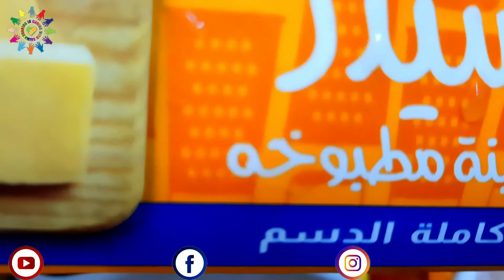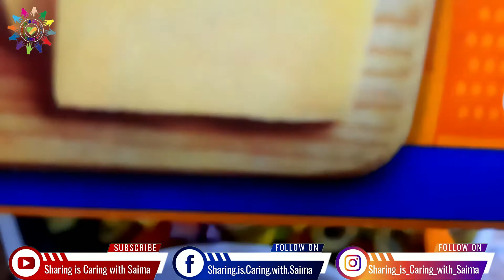Greek Cheese Salad | Easy Salad Recipe | Homemade Salad | Vegetable Salad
Assalamu Alaiqum Viewer, Toyday I made mix vegetable salad with the touch of different cheese. In summer season not feeling very hungry than try my veg mix salad, healthy and tasty and Follow "Sharing is Caring with Saima". on 👇